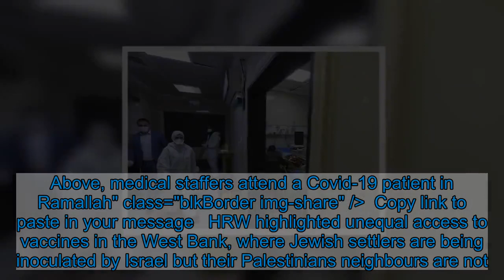Israel says to send 5,000 vaccine shots to Palestinians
Israel has said it would send 5,000 coronavirus vaccine shots to the Palestinian Authority to inoculate medical personnel, following global pressure to ensure Palestinians are vaccinated.Israeli authorities have launched an aggressive campaign to vaccinate its own citizens, but the shots have not been made available to Palestinians in the West Bank, occupied by Israel since the 1967 Six Day War.In recent weeks, the United Nations and rights groups have piled pressure on Israel to help some 4.8 million Palestinians in the West Bank and Israeli-blockaded Gaza to access vaccines, citing the Jewish state's obligations as an occupying power.SkipMore than three million of Israel's nine million people have received the first of two required jabs of the Pfizer/BioNTech vaccine, a pace widely regarded as the world's fastest per capita.  +2 img id="i-ded51d769fc32a17" src=" height="426" width="634" alt="" class="blkBorder img-share" / Copy link to paste in your message 'I confirm we are going to send 5,000 vaccines to medical teams in the Palestinian Authority,' a spokesperson for Defence Minister Benny Gantz told AFP on Sunday.She said they were from Israeli supplies, but declined to say whether they were Pfizer/BioNTech or Moderna.A Palestinian official, who requested anonymity, dismissed the shipment as 'a symbolic move'.It 'will not help us,' the official said.The PA, based in the West Bank city of Ramallah, has announced procurement agreements with four vaccine providers, including the makers of Russia's Sputnik V shot.   Share this article Share The PA did not publicly asked for Israel's help with a mass public vaccination campaign.But earlier this month, the Palestine Liberation Organization called on the international community to 'hold Israel to account' and ensure that it provides vaccines to all Palestinians living under Israeli occupation.The UN's new Middle East envoy, Tor Wennesland, said last week that Israel should support the Palestinian vaccination effort to help stem the pandemic and meet 'Israel's obligations under international law.'That echoed similar calls from Human Rights Watch, which cited Israel's responsibilities as an occupying power.   +2 img id="i-3fc21e67ec5d4b95" src=" height="452" width="634" alt="The United Nations and rights groups have piled pressure on Israel to help some 4.8 million Palestinians in the West Bank and Israeli-blockaded Gaza to access vaccines. Above, medical staffers attend a Covid-19 patient in Ramallah" class="blkBorder img-share" / Copy link to paste in your message HRW highlighted unequal access to vaccines in the West Bank, where Jewish settlers are being inoculated by Israel but their Palestinians neighbours are not.'Nothing can justify today's reality in parts of the West Bank, where people on one side of the str